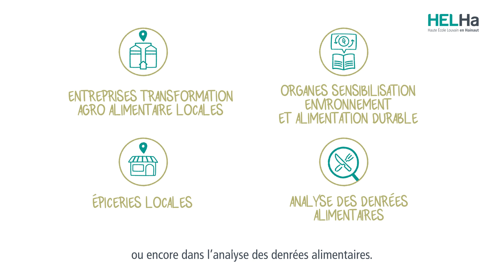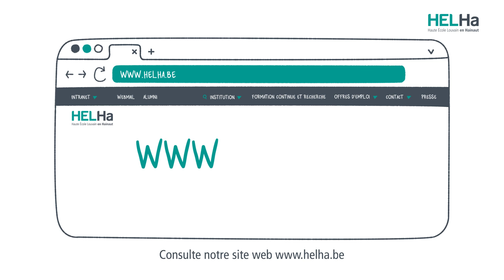Bachelier Orientation Systèmes Alimentaires Durables et Locaux (SADL) - HELHa Montignies-sur-Sambre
Une formation pour celles et ceux qui ont un fort intérêt pour l’environnement, la qualité de notre alimentation, l’agronomie, les circuits courts, etc. Une formation qui a du sens et qui correspond en tous points aux défis à relever dans le cadre de la définition de processus de production plus respectueux de notre planète.
Les futurs étudiants doivent avoir un intérêt pour le travail de la terre, les sciences et la qualité de notre alimentation (eco- et nutri-score). Ils trouveront ici une formation en lien avec leurs convictions.
Ce Bachelier pourra intégrer des jeunes à peine sortis de rhéto mais il est aussi tout-à-fait adapté pour des personnes qui ont quitté l’enseignement classique et suivi des formations en permaculture, par exemple. Enfin, les adultes en réorientation professionnelle développeront ici toutes les compétences utiles pour donner un nouveau souffle à leur carrière.
Cette nouvelle formation répond à l’un des besoins majeurs de la société actuelle : le développement d’une alimentation durable, de qualité et ancrée localement.
Le Bachelier en Systèmes Alimentaires Durables et Locaux s’intègre parfaitement dans le plan de redéploiement de la Ville de Charleroi, et particulièrement au cœur de la stratégie Food.C visant à accélérer la transition vers une alimentation saine, durable, locale et accessible à tous. Le parcours pédagogique a d’ailleurs été conçu avec des partenaires locaux.

Co-diplômation
La formation est organisée en co-diplômation avec la Haute École Provinciale de Hainaut - Condorcet et le Collège des Aumôniers du Travail de Charleroi
Une fois diplômés, nos bacheliers seront prêts à commencer leur carrière professionnelle ou à la poursuivre avec une corde de plus à leur arc.